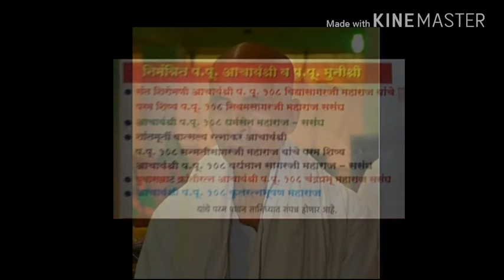सस्नेह निमंत्रण सर्वात मोठे जैन ग्रंथालय कोथळी